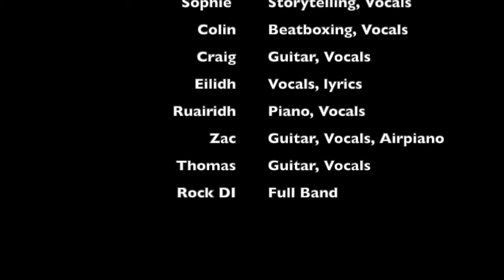Stride - Illusion Confusion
Paragon's Stride band combine with Rock Di from Armonía E Inclusión AC in Mexico for this slice of classic indie-rock psychedelia!

Illusion Confusion premiered at BUZZ! on Mon 31 May, 2021